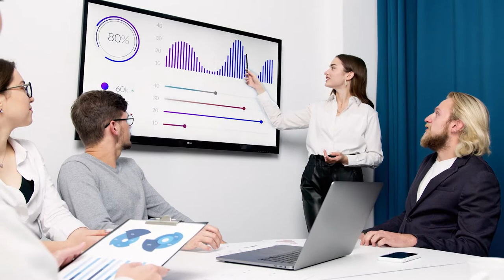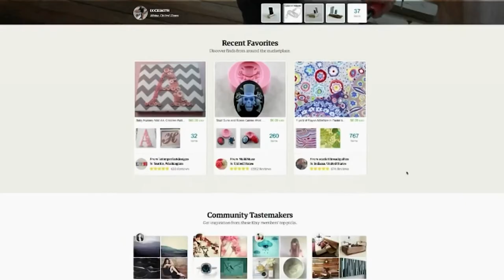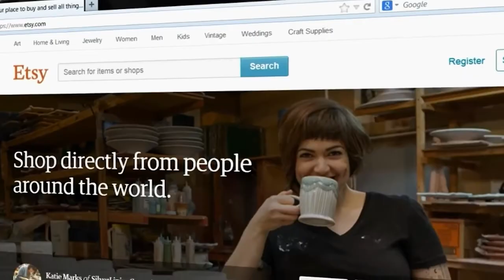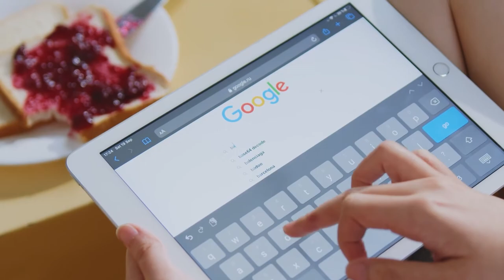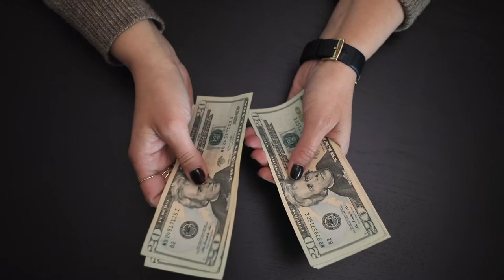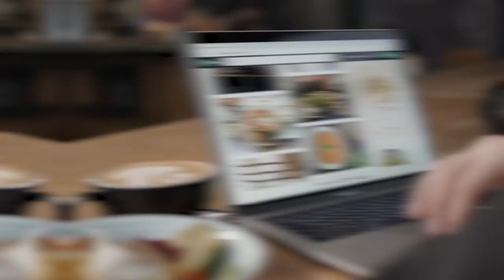Make $500+ a Day By Ranking Number 1 On Google | Make Money online!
MAKING MONEY ONLINE📲💻 PASSIVE INCOME📊📈 AND SIDE HUSTLES💰💸

🎥 We upload daily video's about making money online

So, you have ideas but not finance? Or, do you want to get some extra money? Here we are to help you. Today, we are going to discuss a really interesting thing in our video, that will be worth you financially. Covid-19 has created a situation where people have to live in their houses. So, why stay without any work in the house? Why can’t we earningmoneyonline through some insane tips? Sounds cool! But how will we do this? Chill friends, we are present here. We will answer all your questions and also give some tips to help you guys. So, without wasting any time guys, let us start with the video and learn how to makemoneywithgoogle

Every person who owns a website or a company has the same goal: to reach the top spot on Google. The reasons for this are quite clear: if you were to achieve the top place (or even one of the top three slots), this would result in greater traffic to your website, higher exposure, and the possibility of increased sales, all of which would propel your company ahead of its rivals.

Regrettably, high rankings are not often the result of random chance. Even the most experienced and competent marketers have trouble securing the number one place in the rankings. So, how exactly does a run-of-the-mill company owner have a chance of doing anything like this? This video will examine various tactics that anybody may apply to significantly boost their odds of earning the number one place online. While there is no way to totally guarantee high rankings, there are ways to significantly increase those possibilities

Go niche.
Understanding the competitive environment is essential to having success with search engine optimization. You don't want to be in a position where you have to compete with giant companies that have marketing expenditures that appear to have no limit to them if you operate a small firm. There is always the possibility that you can outrank them; nevertheless, it is much more probable that you will wind up squandering both your time and your money.

Because of this, it's essential to focus on a certain market segment. To explain what I mean by this, let me explain that rather than attempting to compete with large corporations for incredibly popular (and often more generic) keywords, you should narrow your focus and strive to become a "big fish in a small pond."

About 'Unlimited Money' 💸
🎥 Videos about how to make online money, passive income and getting rich with side hustles
🎨 Written, voiced and produced by Unlimited Money

Individual results may vary. The fact that I have made money from these websites does not mean that you can make the same amount of money. It is very important for you to know that everything you do and get from this is at your own risk, and I am not a financial advisor.